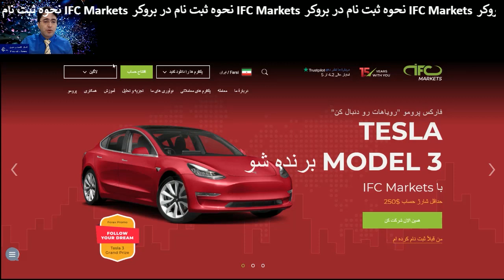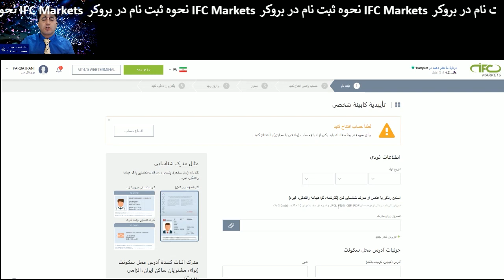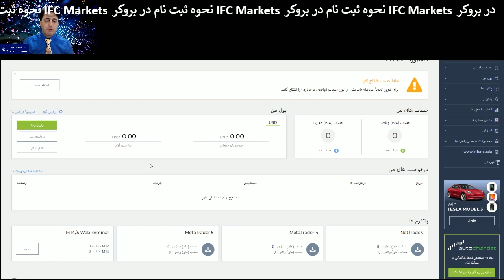نحوه ثبت نام در بروکر IFC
✔️ سال تاسیس : 2006 - دفتر مرکزی : انگلستان
✔️ رگوله ها و مجوز ها: CySec, BVI FSC,LFSA,AIG EUROPE LIMITED
✔️ پشتی بانی فارسی : دارد (12 ساعت در روز)
✔️ گزینه های ساپورت : تلفن، ایمیل ، چت زنده ، تلگرام، واتساپ، اسکایپ